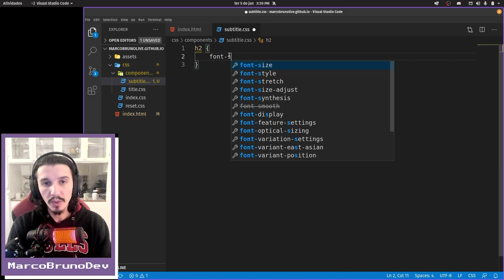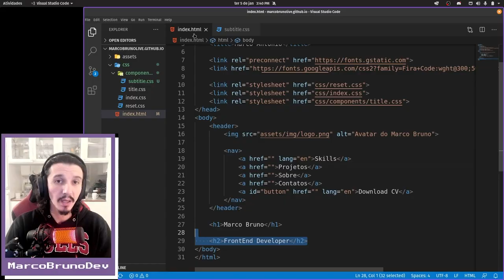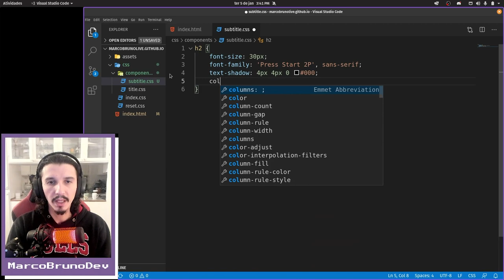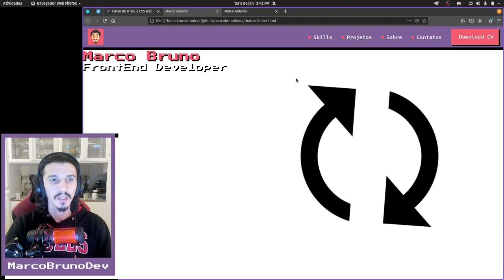CSS do subtitle | Mód03 - Aula 07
Bora fazer o CSS do subtitle em mais uma aula com edição feliz do Japa!